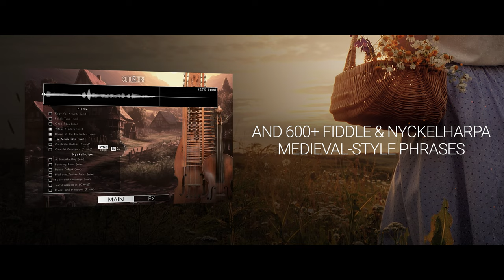MEDIEVAL PHRASES FIDDLE & NYCKELHARPA | Trailer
Step back in time with the newest addition to the MEDIEVAL PHRASES series - FIDDLE & NYCKLEHARPA! This epic collection features over 600 melodic phrases played by two master musicians, opening a magical portal to Europe's Middle Ages.

The lively fiddle dances across the strings while the unique nyckelharpa adds an ancient, resonant depth. Together they capture the spirit of medieval villages, markets, and rowdy taverns. Layer the melodies into your next composition or soundtrack to vividly bring the past to life with authentic Old World charm.